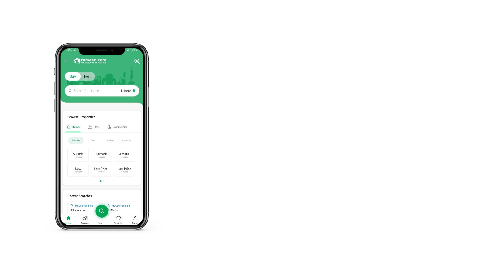1 KANAL RESIDENTIAL PLOT FOR SALE IN RAIWIND ROAD LAHORE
If You Want To Live In An Environment Which Is Absolutely
Secured And Peaceful Then It Is The Right Time And The Right
Place To Grab This Property.
grab This Auspicious Opportunity To Execute Your Dreams Into
Reality.